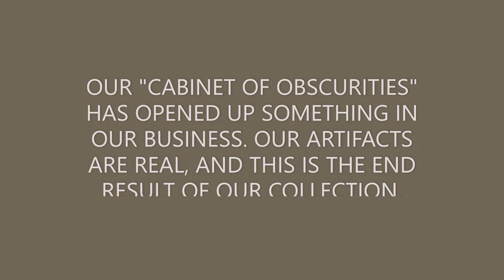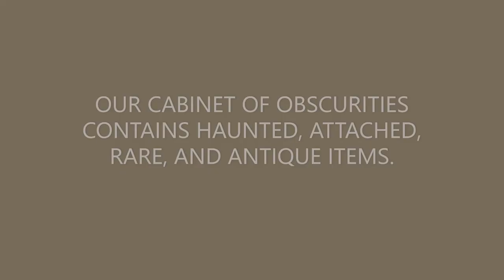Major Orb Activity in Business on CCTV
No A/C, no fans, like always in our shop after hours. Enjoy an unedited and scary video of employees after hours trying to get orbs to come out for the cameras. As you can see, the amazing activity is hard to explain, especially moments where specific orbs can be seen all across the room in a path.

We own the Smoking Capricorn LLC. and Ink Elevations in Joplin Missouri, and our "twist" is our cabinet of obscurities, a collection of fine antiques, haunted items, cursed jewelry, and other mysterious items of curious origins. This activity began with our prize exhibit, Sweet Shirley, and has amplified rapidly since. This display is new and all these items are being in one room for the first time. (WE WILL SEND ROOT VIDEO FILES TO PARANORMAL TEAMS, RESEARCHERS, AND THOSE TO VERIFY THE VALIDITY OF THESE VIDEO FILES. NOTHING TO HIDE, THIS IS THE REAL DEAL.)

We hope you enjoy and look forward to more as we capture unexplained goods on our CCTV. They record 24/7, so thumbing through footage is always a chore, but we plan to update as often as possible!